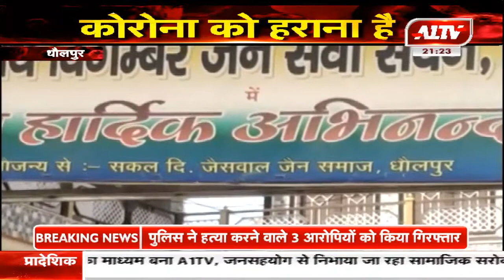धौलपुर में जगह जगह कम्यूनिटी किचन की हुई शुरुआत